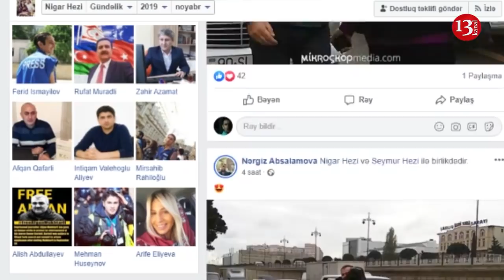Milli Şura:"Polis zorakılığı ilə bağlı xəbərdarlığa məhəl qoyulmur"; Seymur Həzi azadlığa çıxdı